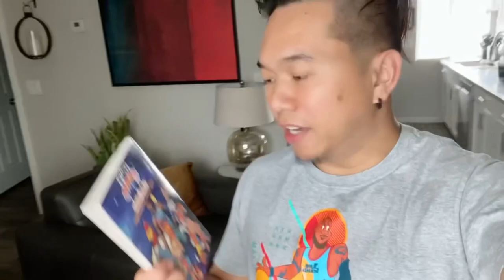Watching movie in Harkins IMAX during new normal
After a long period of binge watching at home, I got the chance to watch a movie again in a cinema. This time I visited Arizona Mills mall in Tempe, Az to watch the Space Jam 2 starring LeBron James.